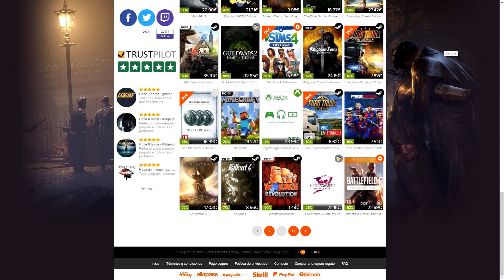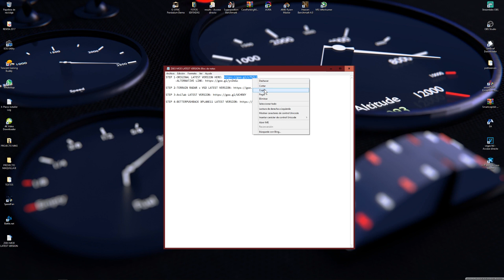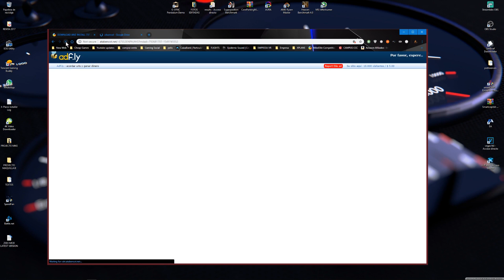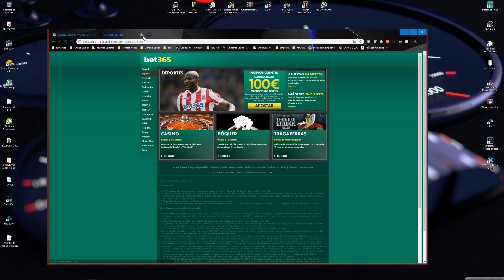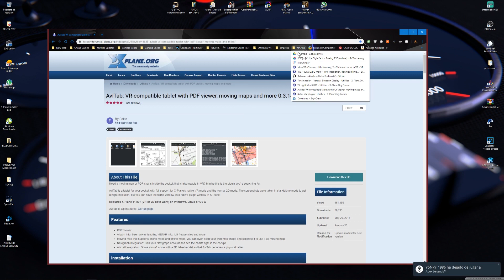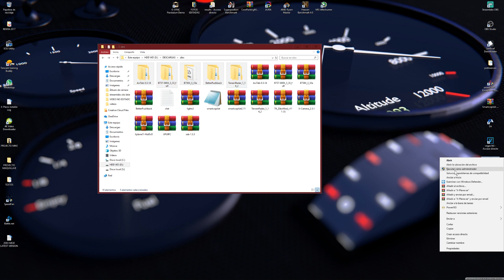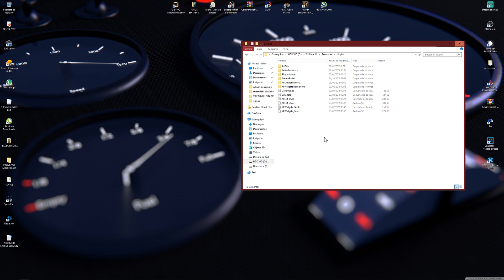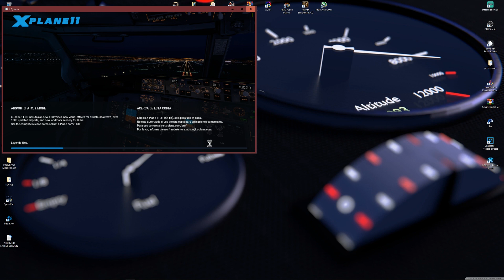Boeing 737 max zibo | how to install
SPEC. DE MI PC

ESTAN AQUÍ ABREME / THERE ARE HERE OPEN ME

NZXT S340 Elite RED AND BLACK

NZXT Kraken X62

Asus ROG Strix B350-F Gaming

Asus ROG Strix GTX1080

AMD Ryzen 5 1600X 3.92GHZ

Kingston SSDNow KC400 256GB

Kingston SSDNow V300 120GB

WD PURPLE 3.5 1TB

Corsair Vengeance DDR4 16GB

Corsair RM750X 750W

LIGHTSTRIP 100CM

LOGITECH G29

LOGITECH G213 PROGIDY

LOGITECH G203 PROGIDY

LOGITECH G533

LOGITECH BRIO 4K

LOGITECH G560

NEWSKILL NEMESIS ALFOMBRA XL

THRUSTMASTER FLIGHT HOTAS X

AOC E2476VWM6 24" LED

HUAWEI P20 PRO MIDNIGHT BLUE

DISCORD [¿QUIERES HABLAR CONMIGO? | YOU WANT TO TALK TO ME?]

ESPAÑOL
DONA LO QUE TU PUEDES.